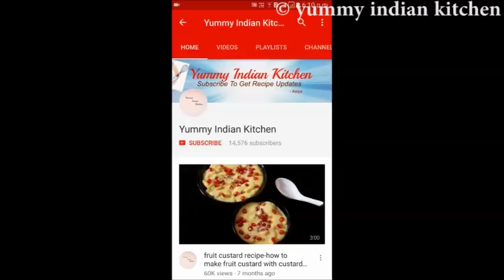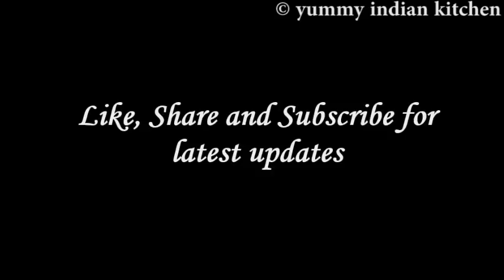hariyali chicken recipe/ easy and tasty chicken hara masala/ green chicken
Hariyali chicken is made using hara masala into the chicken and is a very easy green chicken fry recipe.